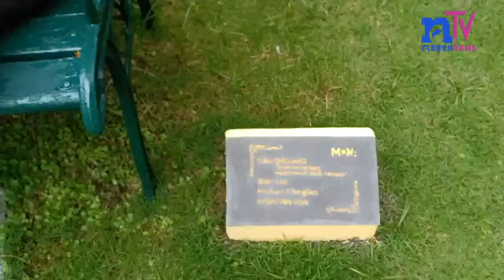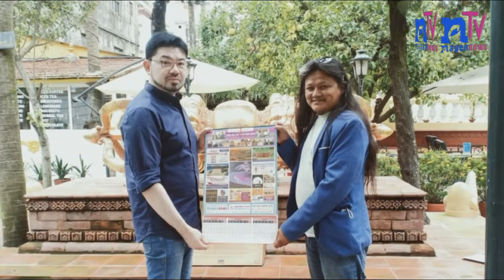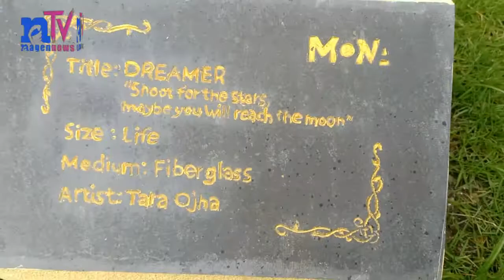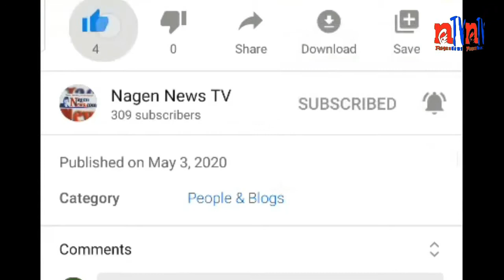Rajan Shakya, MoNA - Museum of Nepali Art, Kathmandu Guest House, Thamel, Kathmandu, Nepal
Situated in the Kathmandu Guest House, Museum of Nepali Art (MONA) aims to make the art works of past and present Nepali master artists easily accessible to everyone. It seeks to expand knowledge, interest and awareness around these artistic practices.

For News Contact on: 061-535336 / 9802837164